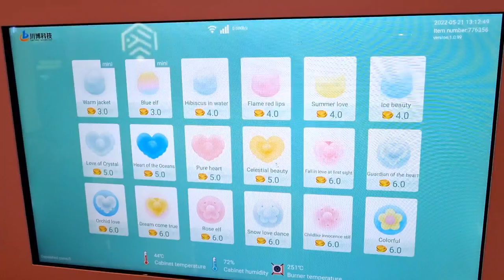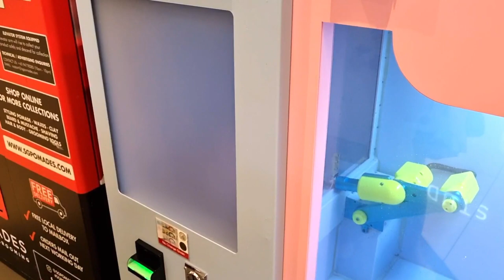Cotton candy vending machine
Video editor:
CapCut app

Camera:
SamSung Note 9
Samsung S21+